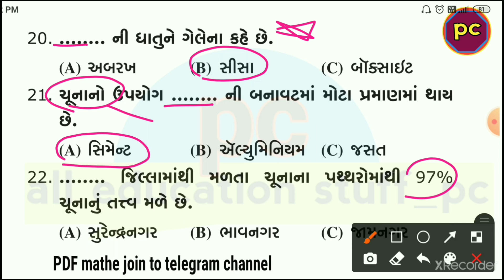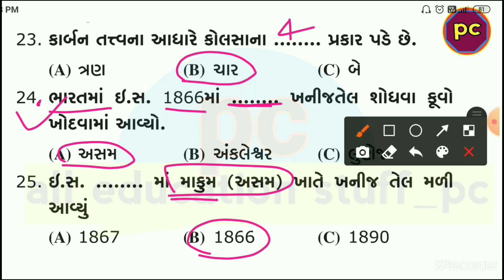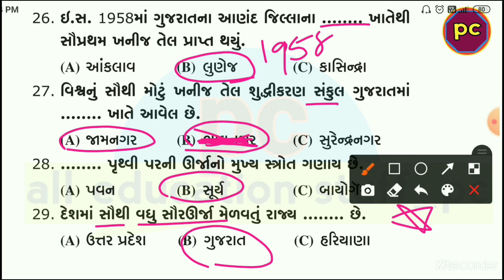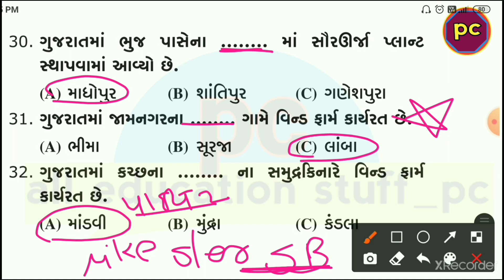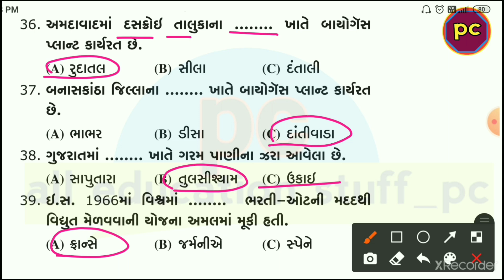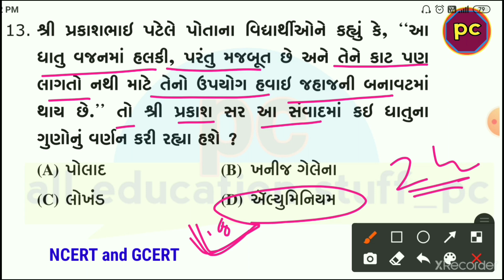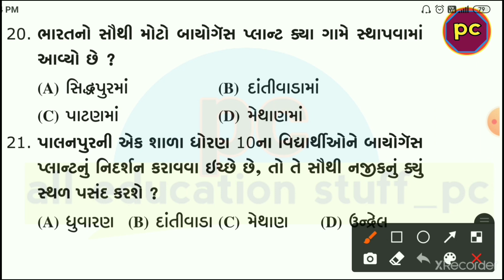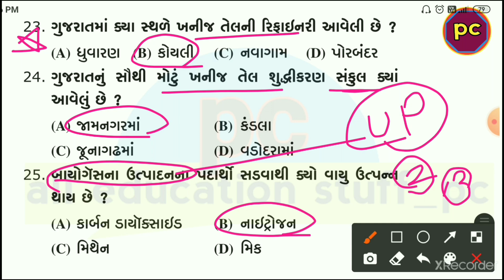સામાજિક વિજ્ઞાન | ધોરણ :10 | Gujarat police constable Mock Test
Lecture 1

2021 Gujarat police bharti 2021 syllabus Gujarat

Personalis
9ujarat police physical test live

gujarat gk
gujarat police
gujarat police bharti 2021 new
update
gujarat police constable running
ground
2021
gujarat police call letter
gujarat police constable call letter
2021
gujarat police constable syllabus
2021

Ird constable me kiya kiya nahi
chelega
Irb constable new update
Irb constable form kaise bhare
Irb constable
Ird constable form kaise bhare
Irb constable call letter
Ird constable bharti 2021
Irb constable call letter 2021
Irb constable syllabus 2021
Ird constable reasoning

2021 Gujarat police bharti 2021 syllabus Gujarat